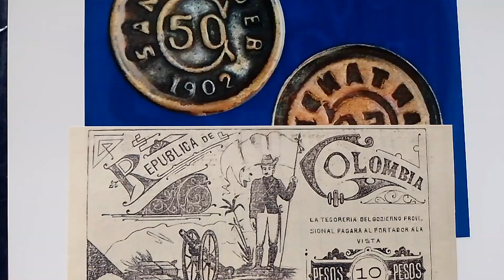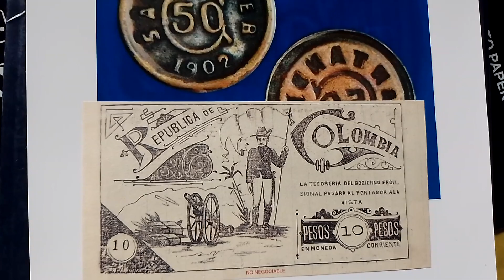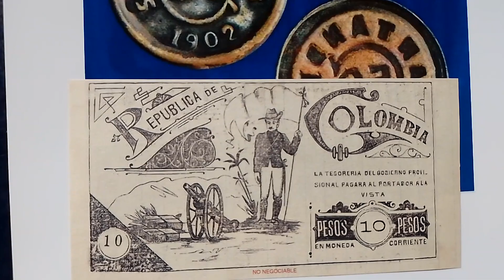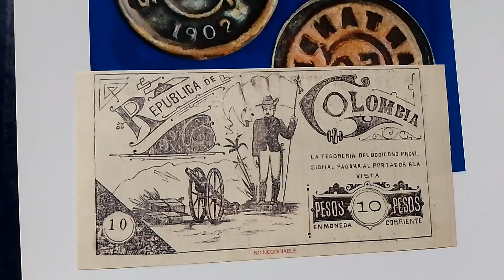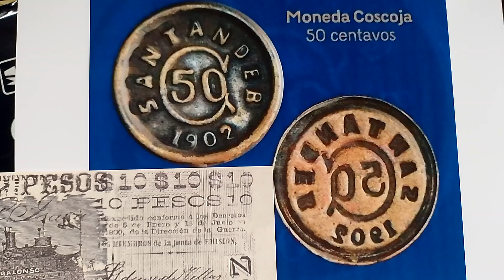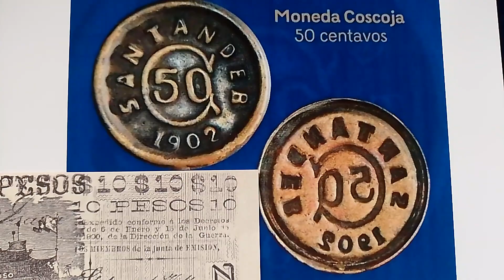El dinero durante la guerra de los Mil Días (1899-1902)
En el marco de la guerra de los Mil Días, ocurrió la batalla de Peralonso, que tuvo lugar en Ocaña (Santander), resultando triunfantes los rebeldes liberales, para pagar sus tropas, el ejército rebelde liberal autorizó la emisión de billetes, conocidos como Peralonsos, hechos en papel cuaderno.

Durante la misma época, también se acuñaron las coscojas, hechas con casquillos de balas recolectadas en la batalla.